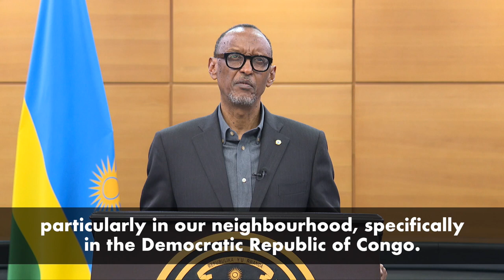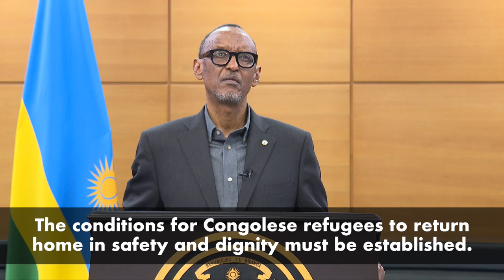President Kagame NEW YEAR’S MESSAGE Kigali, 31 December 2022